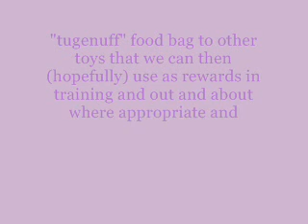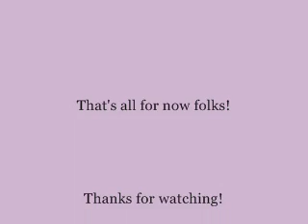Creating The Toy Addict!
A short video of Khuma, enjoying some ball play. Shows a progression from our "toy training" games as before this was a dog that "didn't do" toys. Now she is rather the addict! She now even performs little tricks for ball play and loves interacting with me. Play= fun!
Her new found interest in toys will help us develop games that cater to instinctive doggie behaviours (rather than suppressing them).
Great stuff. WTG girly :)